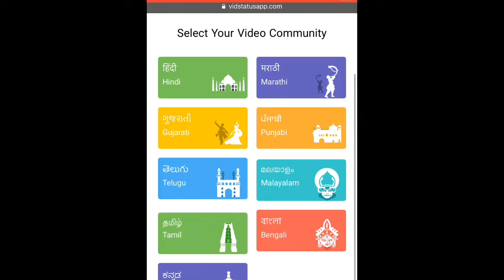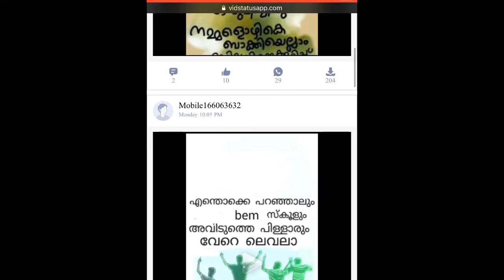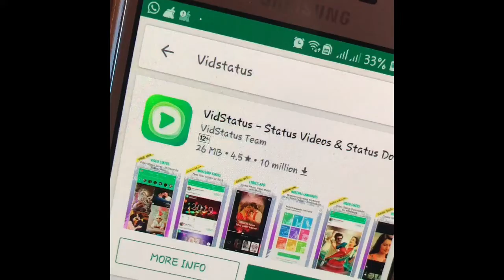Tik Tok Ban | New App Released 😂😂😂 | ടിക് ടോക് ഇനി ഇല്ല !!1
Hello Friends,

Tik Tok is banned by Madras Highcourt.
ikTok which has amassed 120 million monthly users in India -- up from some 50 million it had five months ago -- has faced strong backlash because of some high profile incidents that have shown the platform in poor light and resulted in India joining the growing list of countries -- including Bangladesh and Indonesia -- where the app is facing bans.
Tamil Nadu students meet an accident making Tik Tok video
Nillu-Nillu challenge leads to clashes